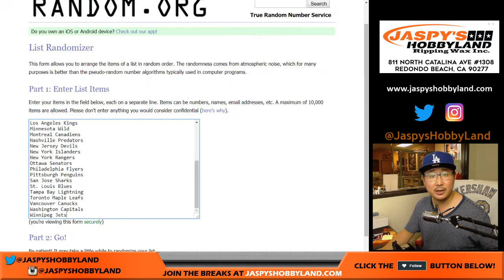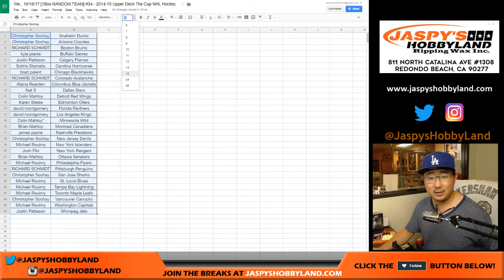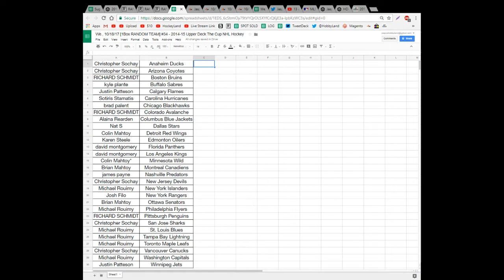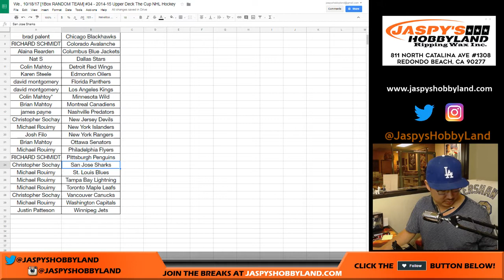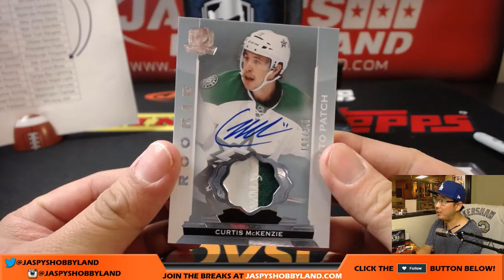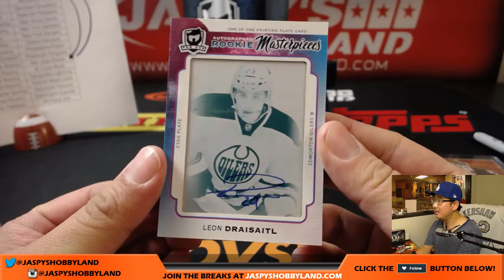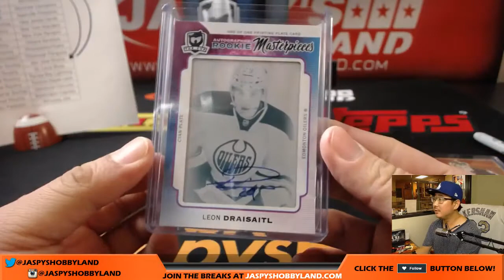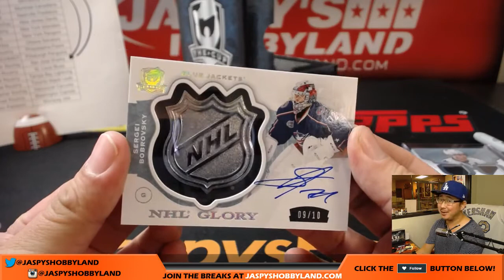We., 10/18/17 [1Box RANDOM TEAM] #34 - 2014-15 Upper Deck The Cup NHL Hockey